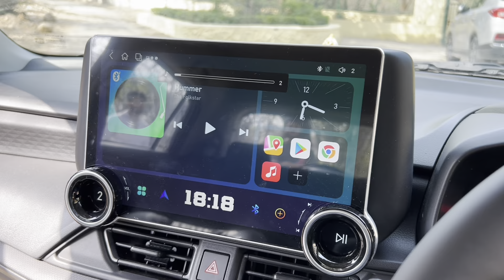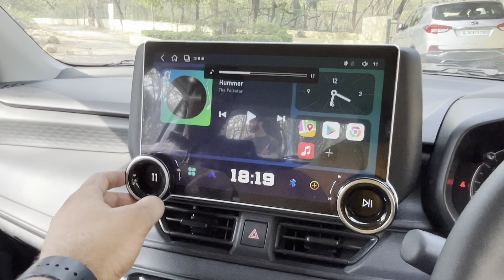😱 2024 Maruti Swift Facelift Lxi To Top Modification✅ Swift Facelift modified✅ New Swift Lxi base✅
HARSH CAR SHRINGAR
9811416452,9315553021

Shop No.16/11, R.D. Chamber, Arya Samaj Road, Karol Bagh
New Delhi-110005

swift facelift lxi
2024 swift
2024 maruti swift
2024 maruti suzuki swift
maruti suzuki swift 2024
2024 swift facelift
2024 maruti swift review
swift lxi 2024
2024 suzuki swift
new model
swift facelift 2024
swift
suzuki swift 2024 maruti
swift,2024 swift
2024 swift facelift
swift Ixi 2024
2024 maruti suzuki
swift
new swift
2024 suzuki swift
2024
swift
swift modified
modified swift
swift 2024
2024 suzuki swift
swift Ixi modified
2024
swift
2024 swift Ixi new swift 2024
swift 2024
2024 swift
2024 maruti swift review
2024 swift facelift
suzuki swift
review,swift Ixi 2024
2024 maruti swift
2024 suzuki swift
maruti suzuki
swift,maruti suzuki swift 2024
new swift
2024 maruti swift dualjet review
2024 maruti suzuki swift swift 2023 new model
swift speedometer detailed review
car modification
swift base model converted into top
model
swift next level modified
swift fully modified
features
swift 2024
2024  speedometer
swift 2024 modified
swift modification
swift got top model speedometer 2024
maruti swift base model converted into top
model
swift damping
arun panwar,get install swift mai kaam
chalu
swift touchscreen stereo
swift speakers
swift 2024
suzuki swift 2024
swift lxi to zxi
Swift steering change
swift modified kerala
swift modified taillight
Swift tail light modified
Swift genuine accessories price list
maruti swift accessories
Swift 2024 new model
Swift gt body kit
Swift sports kit
new swift accessories
Swift base to top modified
Swift modification
Swift power window
swift accessories